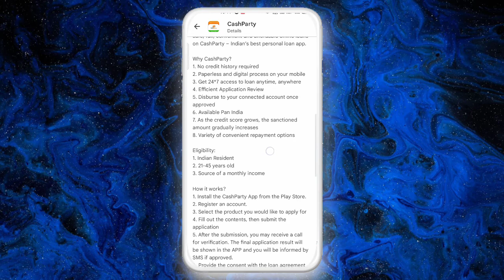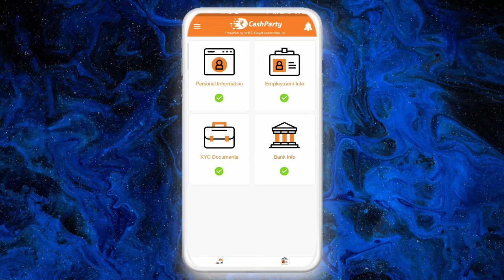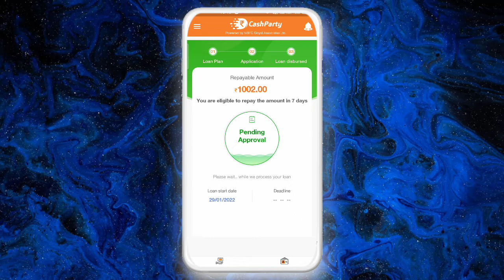personal loan app 4,000 ka loan proof ke sath instant approval without income proof low civil score